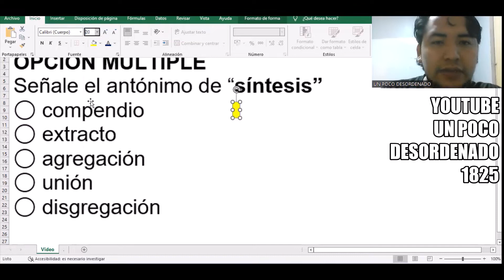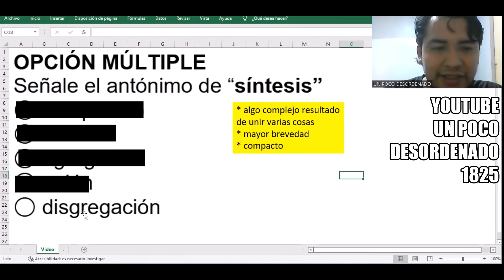1694 - Pregunta resuelta de antónimos " Síntesis "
OPCIÓN MÚLTIPLE
Señale el antónimo de “síntesis”
◯ compendio
◯ extracto
◯ agregación
◯ unión
◯ disgregación